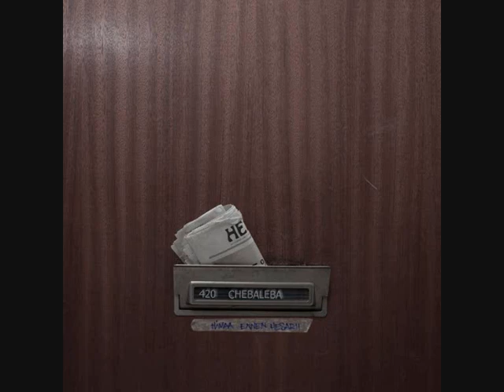Chebaleba feat. Ricowamos - Kesäfiilistelyy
Himaa Ennen Hesarii